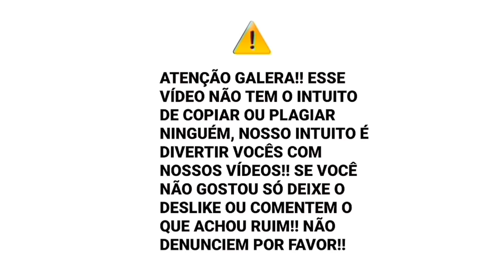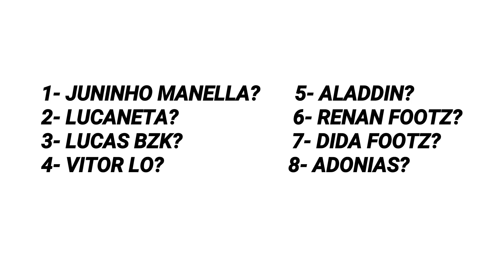🎵QUAL O MAIOR DIBRADOR DO YOUTUBE? | Futparódias ( Versão Youtubers )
📽Música de Origem ao Futparódias!!

📩Contatos / Parcerias

 ⚠️ATENÇÃO⚠️

Galera peço a vocês que não denuncie o vídeo e nem o canal, eu sei que é errado pegar música de outro canal, mas são vídeos que vocês gostam muito, mas claro tem aqueles que não gostam e são pra esses quero falar isso, não gostou, tudo bem, nem Deus conseguiu agradar a todos, mas por favor não denuncie, isso dá muito trabalho pra fazer, só quem mexe com edição de vídeos sabe o tanto que é difícil editar, então isso requer tempo e gasto também, então de valor ao meu trabalho, não gostou, clica no deslike, pronto, não vai prejudicar tanto, comentem também, pra ver o que eu estou errando para nós próximos vídeos eu melhorar! OK! espero que me compreendam!

▶️Canal Parcero

📽Craques do Youtuber BR